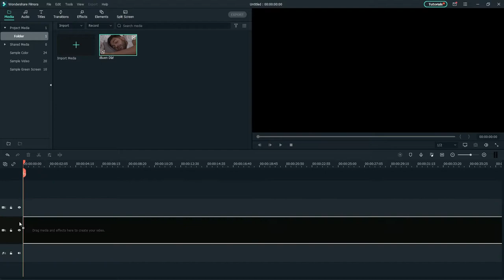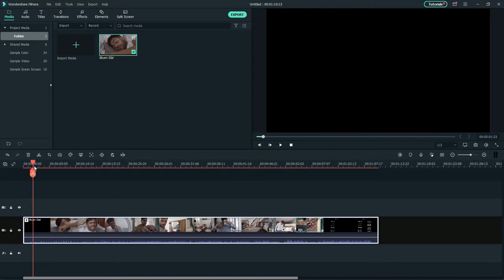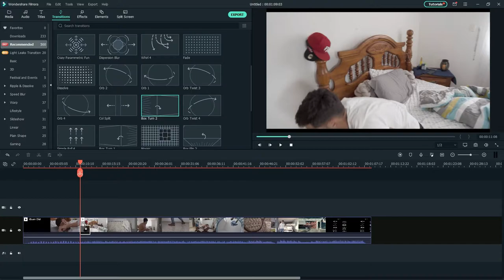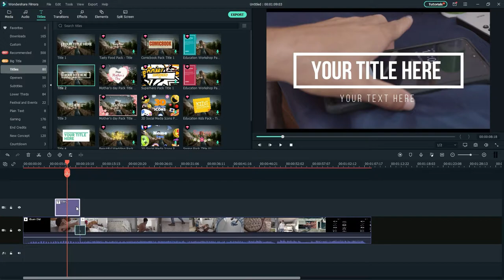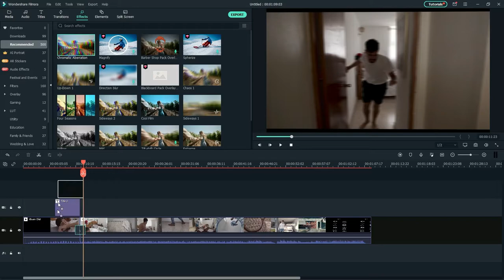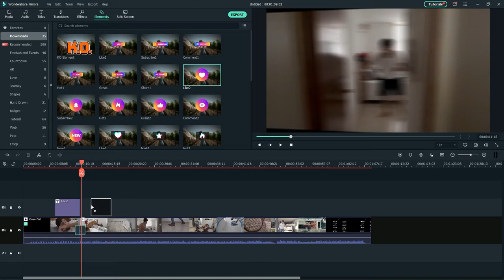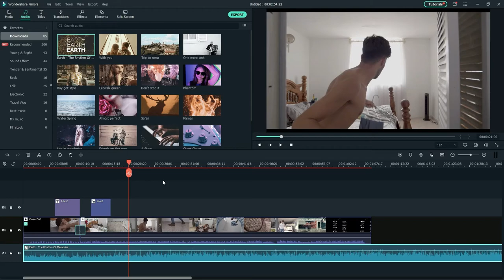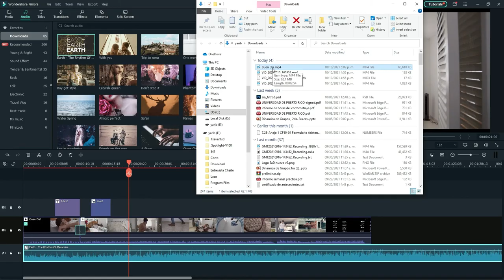Cómo utilizar Filmora X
Tutorial de como utilizar el editor Filmora X para principiantes.